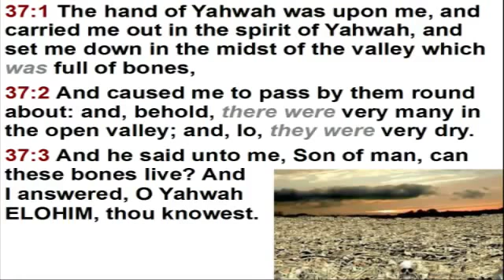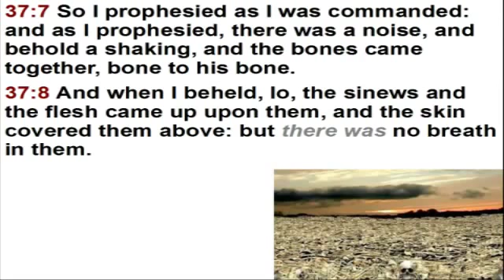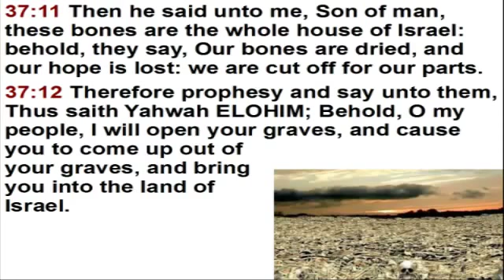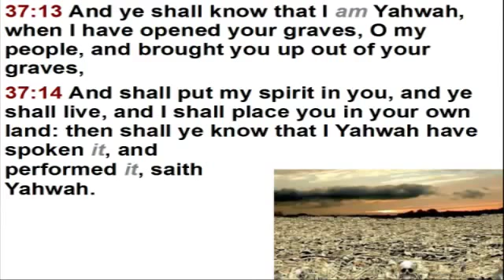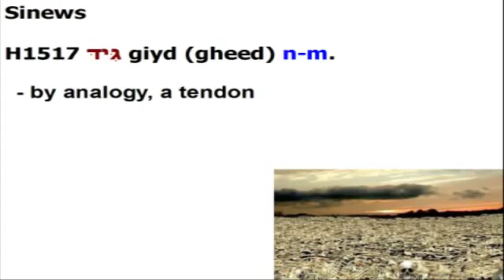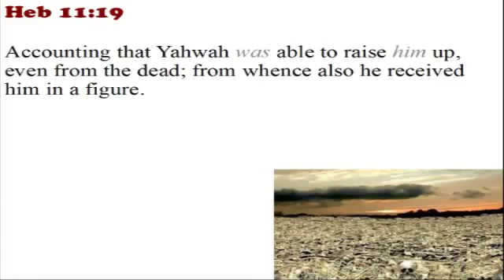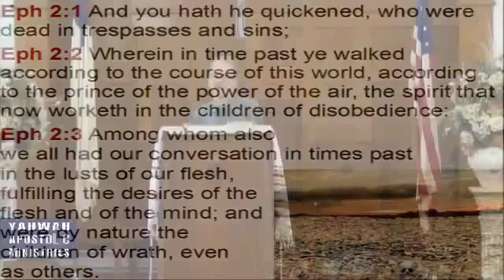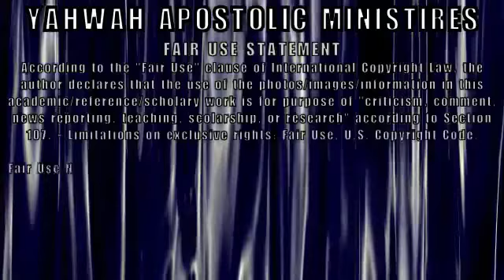The Valley Of Dry Bones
Do you find yourself in a valley of dry bones? See how dry bones can become new life through this message.